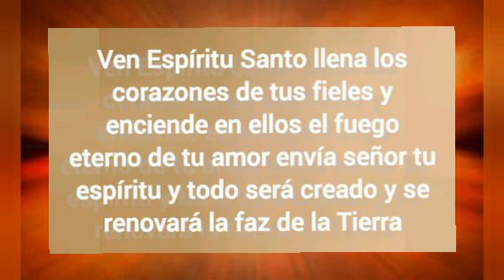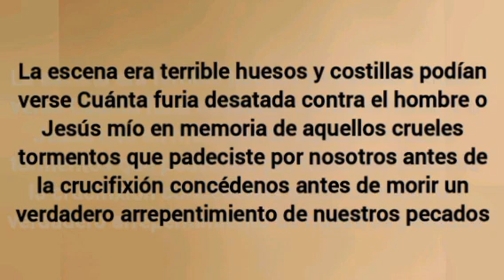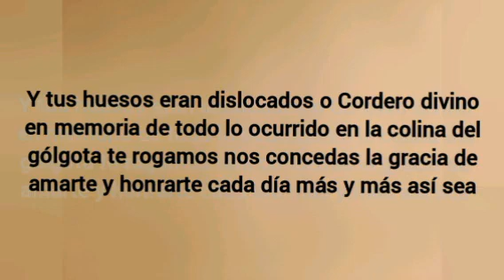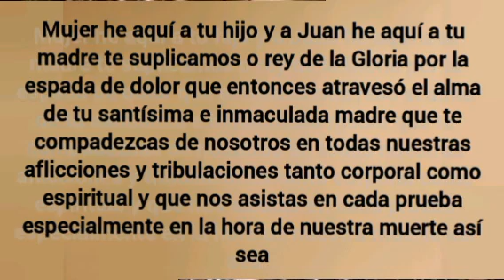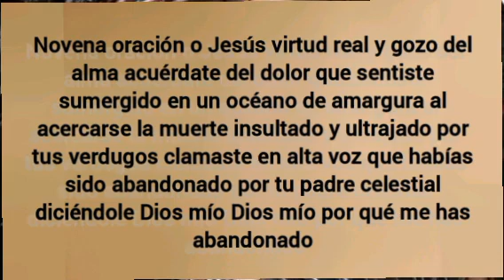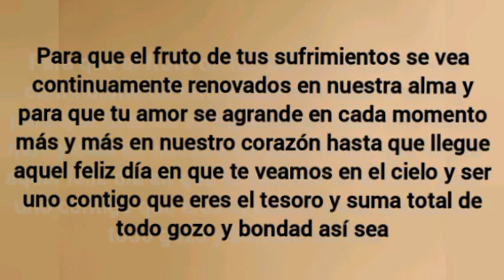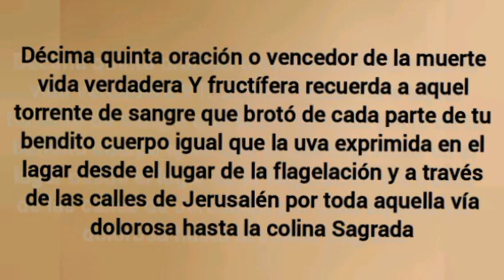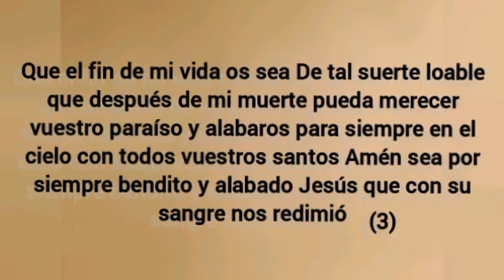4 de Mayo LAS 15 ORACIONES DE SANTA BRIGIDA POR UN AÑO